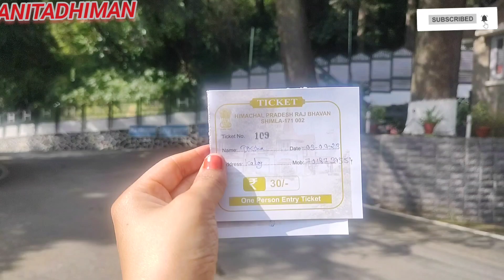राज भवन, शिमला || Raj Bhawan, Shimla, Himachal Pradesh || Barnes Court || India Pakistan Agreement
The present-day Raj Bhavan was earlier known as the Barnes' Court. When Himachal became a full-fledged state in 1971, the Peterhoff served as the Raj Bhavan. After the building was damaged in a fire, the Raj Bhavan was shifted to the Barnes Court building.

Originally named after Edward Barnes, the commander-in-chief of British India, it is a neo-Tudor timber-framed building

Himachal Pradesh Raj Bhawan, the Governor’s House was on Saturday thrown open for the people on the analogy of the President’s House in New Delhi, said an official statement.

The Governor House, earlier known as ‘Barnes Court’, is a building, which was first occupied by the British Commander-in-Chief of the Indian Army, Sir Edward Barnes in the year 1832, after whom it was named. It remained the residence of various British Commanders-in-Chief.

In the year 1972, the ‘Shimla Agreement’ also known as the ‘Shimla Accord’ surrounding bilateral relations between India and Pakistan was signed in this historical building.

Was known as Barnes Court after its foundation was laid in 1832 | Became Governor’s house when Raj Bhavan at Peterhoff was destroyed in 1981 Of the grand residences that stand in Himachal Pradesh, one of the finest is Barnes Court, the Raj Bhavan. This neo-Tudor building is evocative of a rambling English country house and apart from its rich architectural character, its walls have witnessed significant moments of path-breaking history. It has the distinction of having been regularly occupied since it was built. In recent times, the most momentous was the signing of the ‘Simla Agreement’ between India and Pakistan in 1972.

in the post-Independence era, for several years, Barnes Court became the place where VIPs would come and stay and was called ‘Himachal Bhavan’. Then, when the Raj Bhavan of Himachal at Peterhoff burnt down in 1981, this was made the official residence of the state Governor.